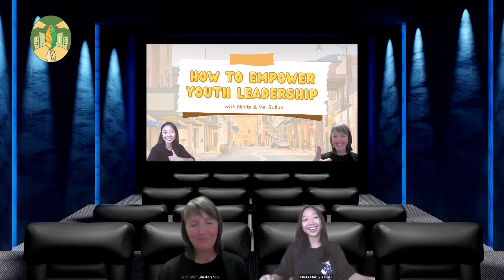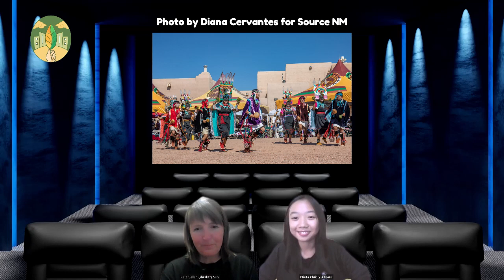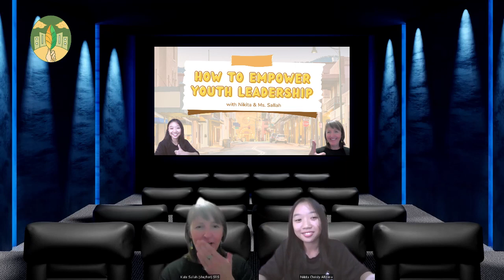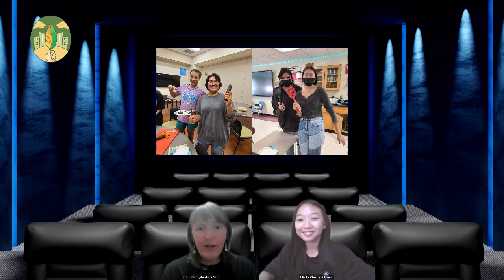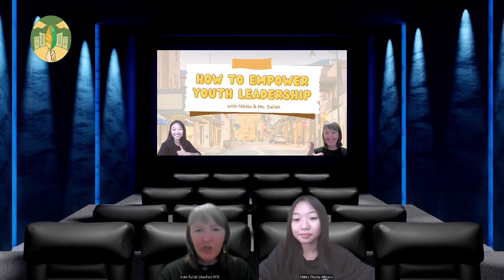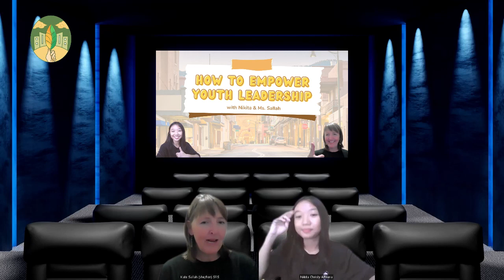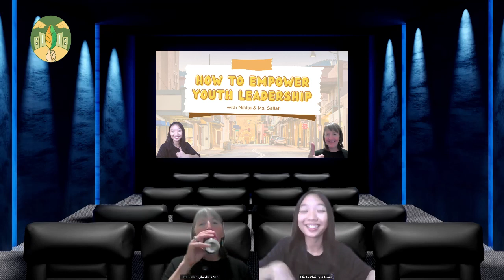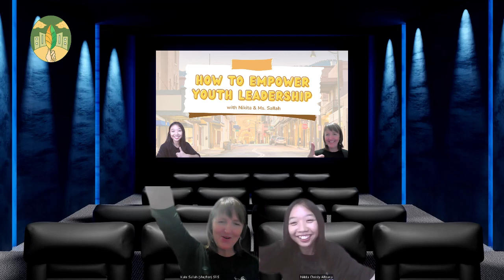How to Empower Youth Leadership Through Cafe Science | Ms. Sallah & Nikita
Everyone is special and unique. That is what the youth need to have confidence in themselves. Youth leadership is one of the most essential things for the young generation to be "Agents of Change.". In this podcast episode, Ms. Kate Sallah shares with us her experience empowering youth leadership during cafe science program. Being supportive and a good listener are the keys.

00:00 Opening
2:15 Nikita's story about how she got involved to Santa Fe Indian School Cafe Science
3:30 Ms. Sallah impression on cafe science
5:10 About Native Indigenous People in the United States
9:18 Annual Indigenous People Celebration
12:20 Ms. Sallah's academic background to become an educator
17:32 The most meaningful experience of becoming educator was for Ms. Sallah
19:26 About Cafe Science
28:02 Real example of cafe science event
38:32 The important aspects of achieving a successful event
40:56 The challenges during running a cafe science program
44:00 The meaningful value of cafe science program
52:15 Advice from Ms. Sallah
54:38 Closing

About this podcast series:
The topic of this podcast series is "Engaging Communities for a Better Earth." This podcast aids the leaders who want to connect with the community with their ideas on making a better Earth. The conversation will not only discuss the existing problems on this planet but also offer some strategies to engage the community to contribute to solving problems with some positive values.